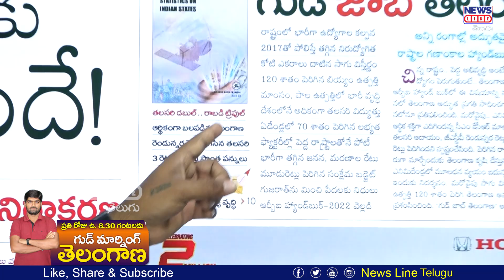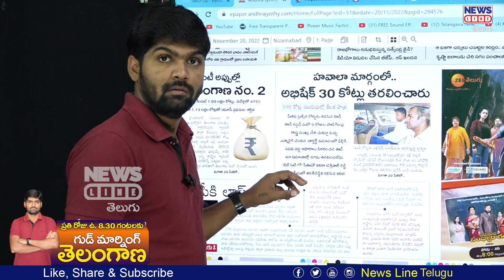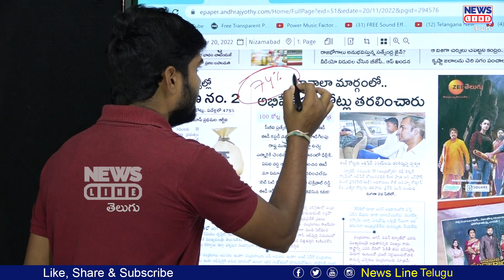ఈ ఒక్క వీడియోలోనే విళ్లకు.. మాములుగా కాదు.. | Journalist Shankar | ABN Radha Krishna -NewsLineTelugu